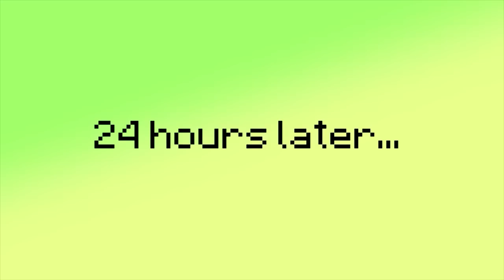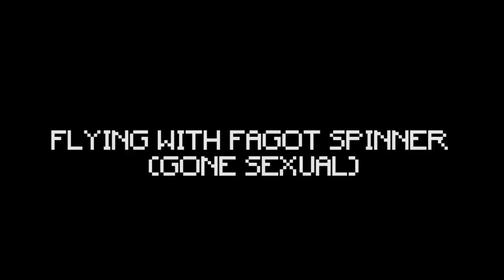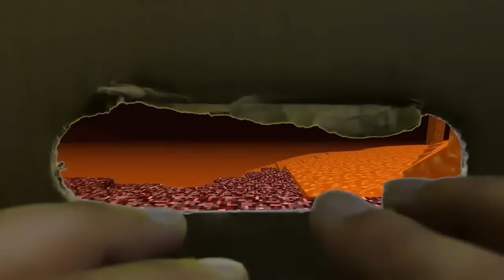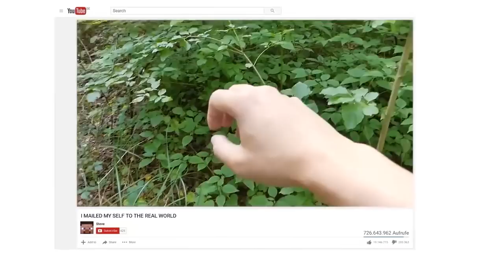REALISTIC MINECRAFT IN REAL LIFE! - IRL Minecraft Animations / In Real Life Minecraft Animations